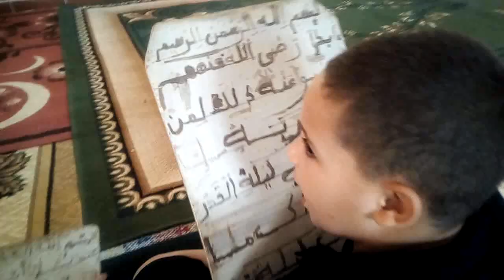من مساجد تغنيف فيديو 14/7/2018 تعليم القران الكريم.